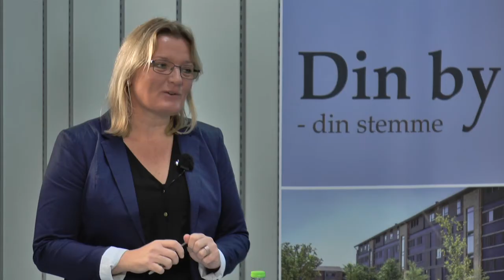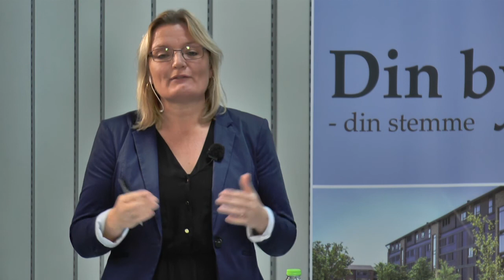Valgudsendelse - Radikale Venstre. - TV-Ishøj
Den 19. november er der kommunalvalg. TV-Ishøj har inviteret de opstillede partier i studiet til en snak om deres valgprogrammer.